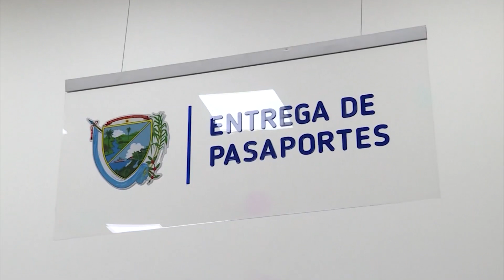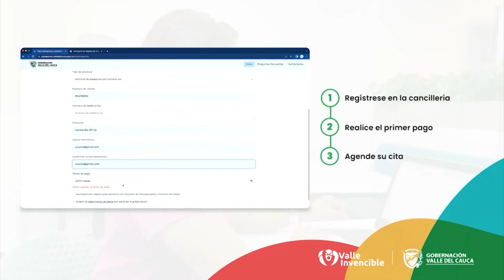Más de 72 mil pasaportes se gestionaron en el Valle del Cauca los primeros cuatro meses del 2023